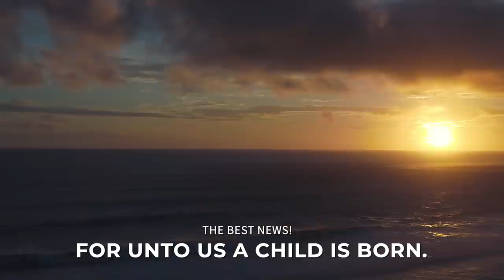Vlog53_New Tractor & No Water..NO PROBLEM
In this unusual 2020 Christmas season we received our new tractor and took on a new business venture. We bought a bunch of yaqona and had to process it, but while we were processing it we ran out of water. But when the modern luxuries let you down you get an opportunity to go back to the way things were done many years ago. Thanks for joining us again and Merry Christmas!!